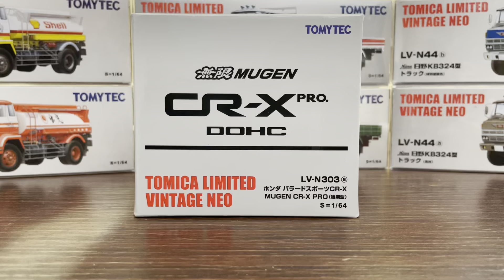TOMYTEC TOMICA LIMITED VINTAGE NEO TLVN LV-N303a HONDA BALLADE SPORTS CR-X MUGEN PRO Late Model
LV-N303a
HONDA BALLADE SPORTS CR-X MUGEN PRO Late Model (Silver)
TOMYTEC TOMICA LIMITED VINTAGE NEO TLVN Unboxing & Shooting